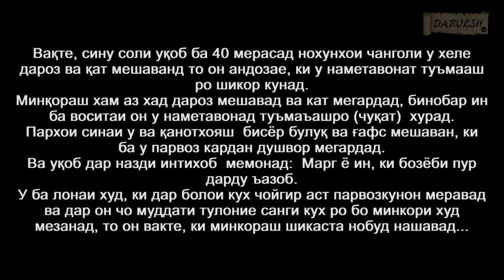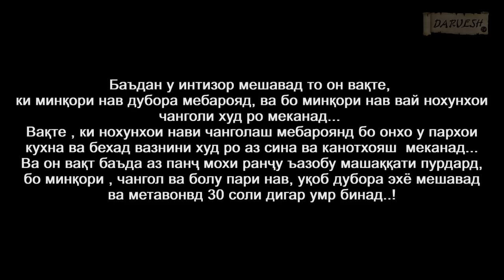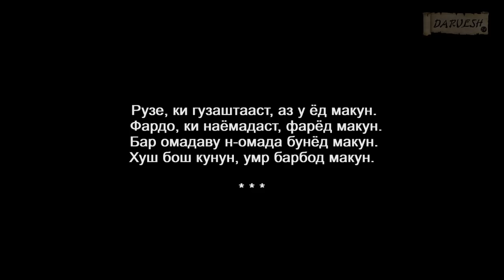ВАҚТЕ УҚОБ = 40 = СОЛА мешавад, Як кори Аҷиберо Анҷом медихад!!!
Гохе аз кору рафторхое ки хайвонот ва паррандахо анчом медихан, мо метавонем ангушти хайрат газем!